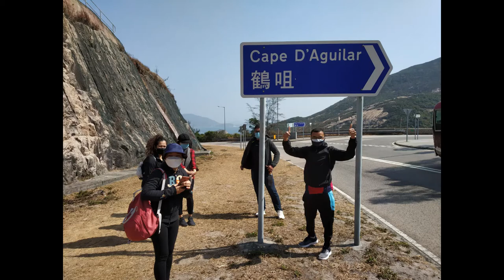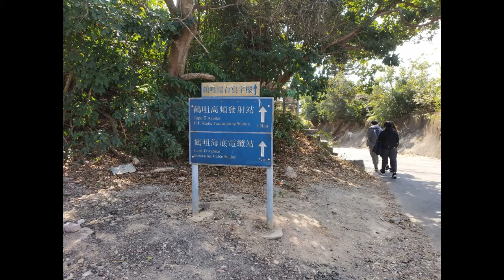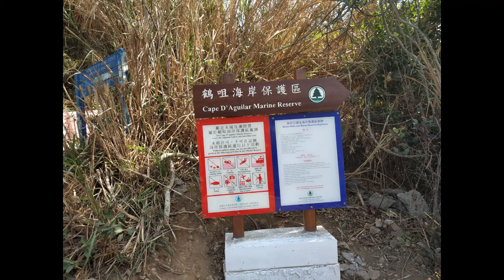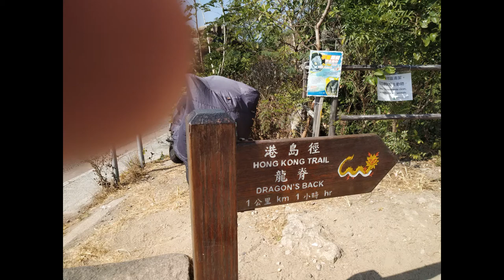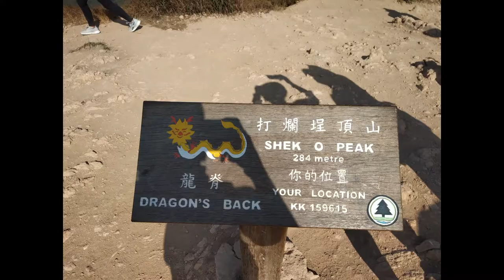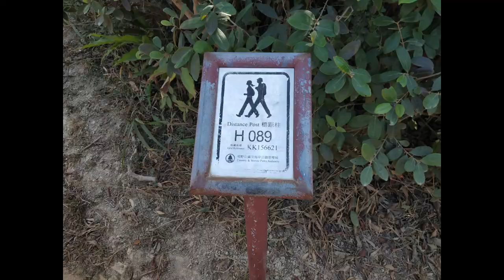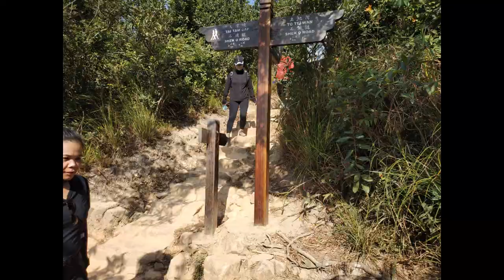Hiking | Cape D'Aguilar | Dragon's Back | Shek O | 12KM | Hong Kong | Fitness | Hiking Trail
Shau Kei Wan MTR Exit A3 - Bus No 9 - Get down at Cape D'Aguilar

Shau Kei Wan - To Tei Wan - Cape D'Aguilar - Dragon's Back - To Tei Wan - Shau Kei Wan